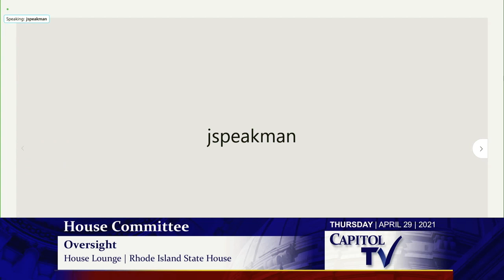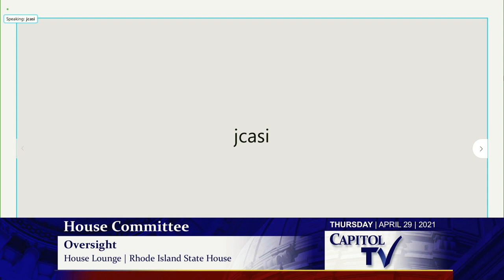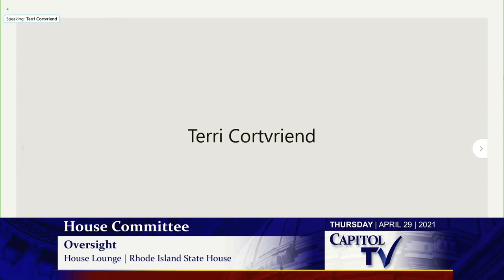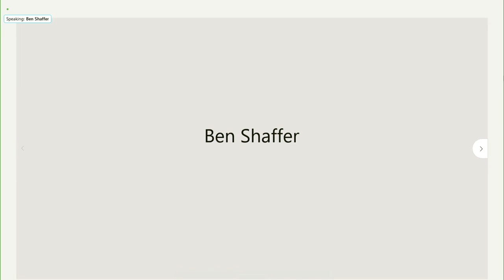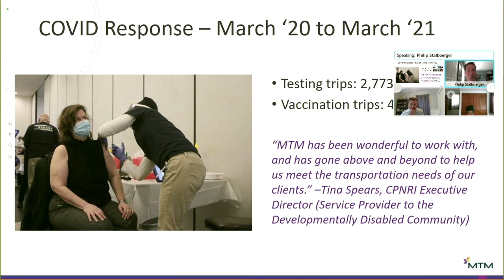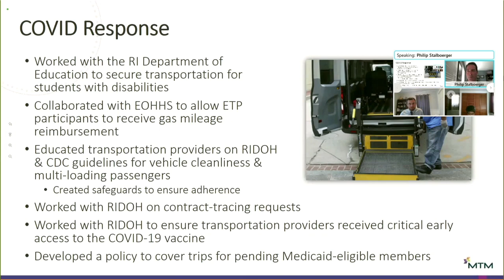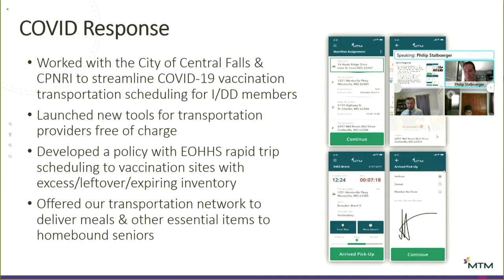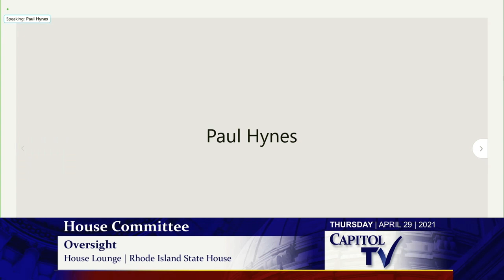2021 04 29 House Committee on Oversight